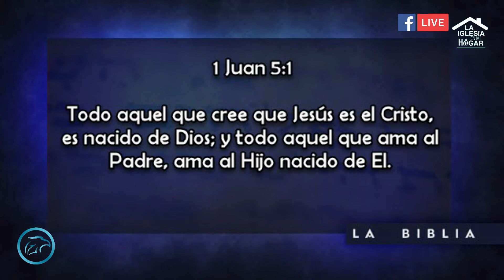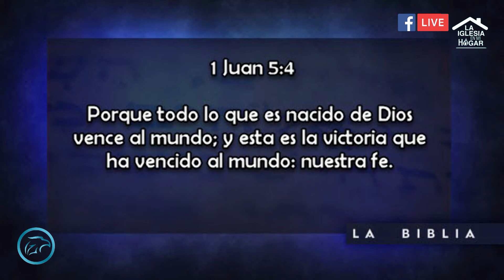EL HOMBRE BUENO parte II Pastor Marcelo Muller Reunion online 28/11/2020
EL HOMBRE BUENO parte II
Pastor Marcelo Muller
Reunion online 28/11/2020